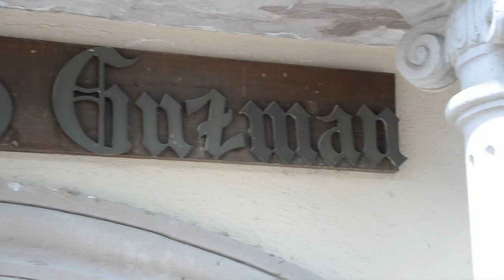La tumba de Rafael Camacho Guzmán en el Panteón Ci